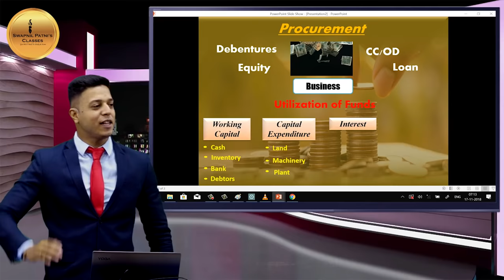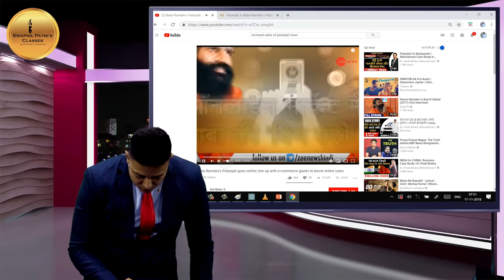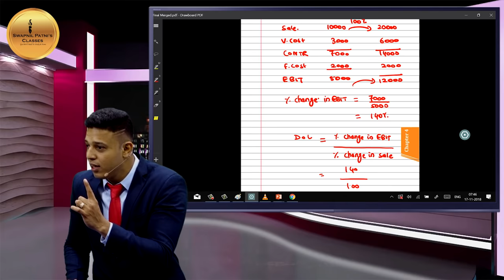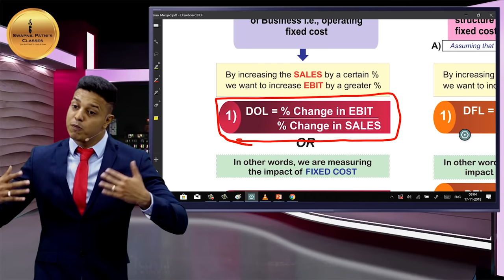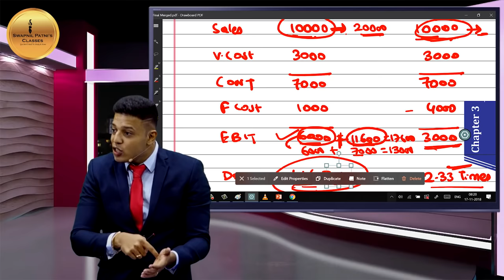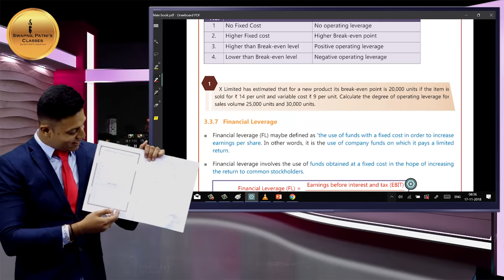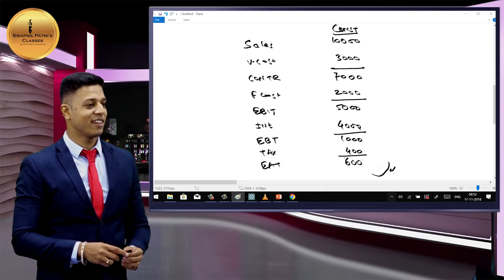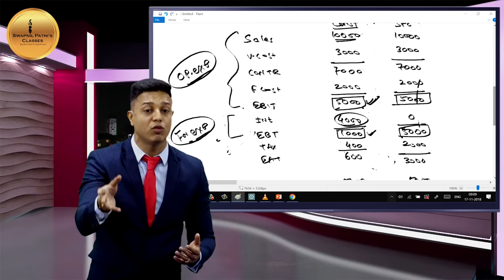CA Inter FM lecture 2| Lets understand leverage practically | by CA Swapnil Patni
Hello Friends,

This is just Demo  Lecture For may 19 Attempt just to make you understand How CA Swapnil Sir Teaches, If You are interested To Join Regular Batch Of Swapnil Sir You can Attend  at 160 Center Of Swapnil Patnis classes across India. Detailed address Of